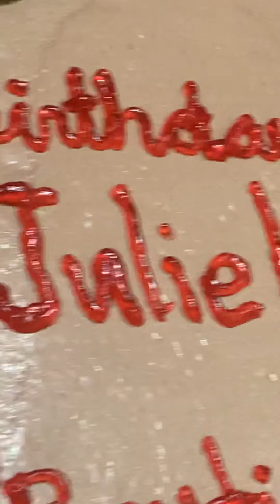AMAZING BEAUTIFUL BIRTHDAY CELEBRANT BLOWING SIX CANDLE@mariloucalma